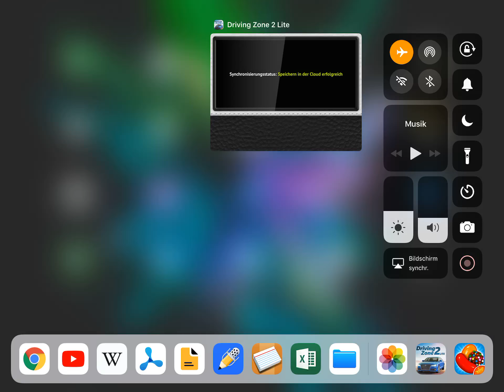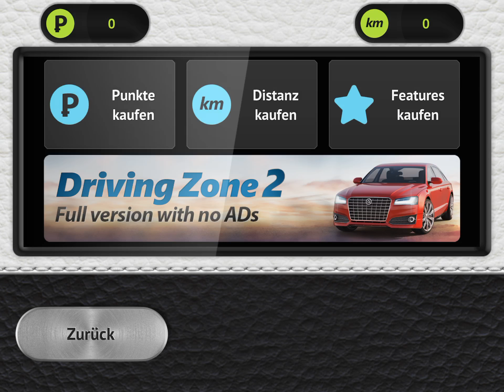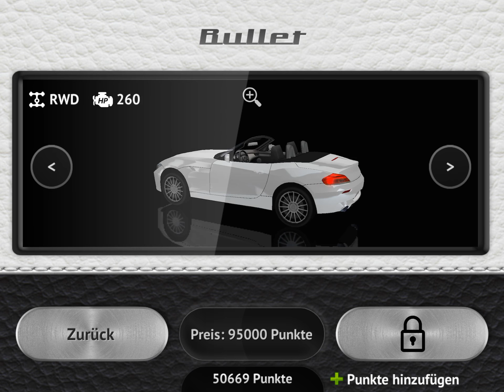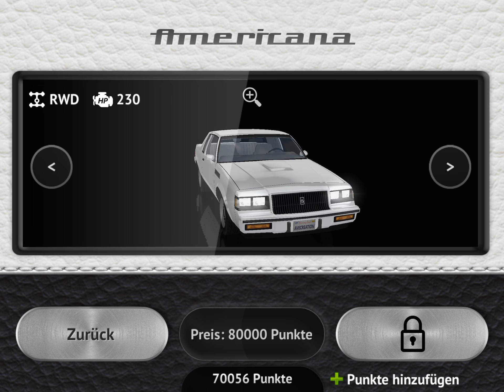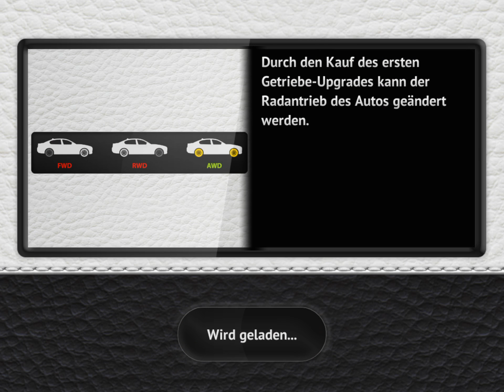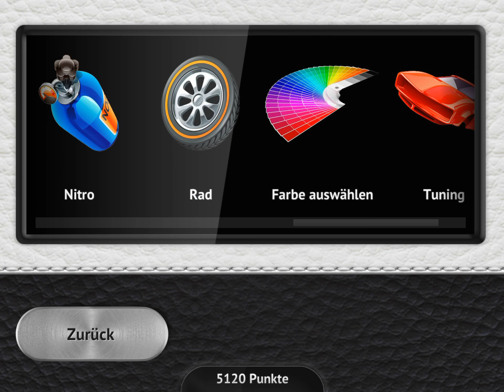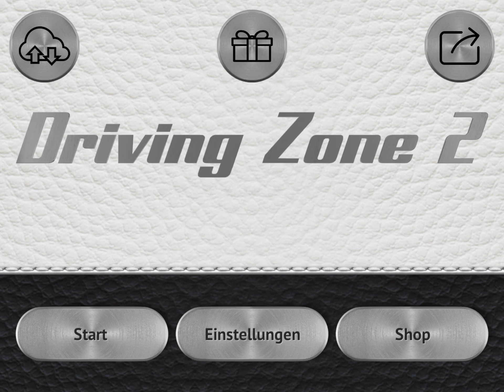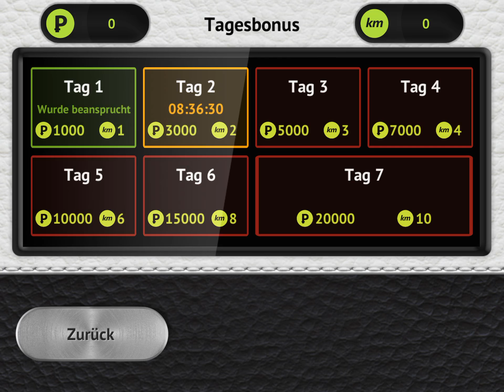[iPad] Driving Zone 2 - Part 4